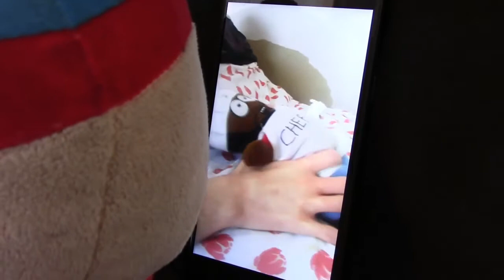SPPE - Chef In Pain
Originally published February 4th, 2019

After being forced inside, Chef finds a chair and that catches his eye, and someway somehow he accidentally scrapes his pinky on it and nearly bleeds out.. he's in a lot of pain, the boys gotta be there for Chef now